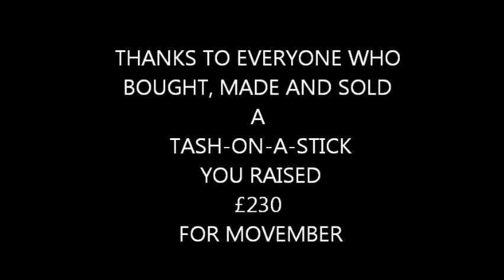Movember Hero Gramps DVD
Madras College Mo-On-A-Stick Cookies - made £230 thanks guys xxx